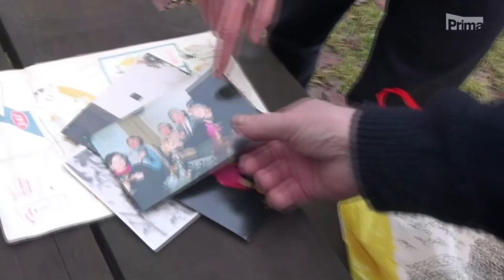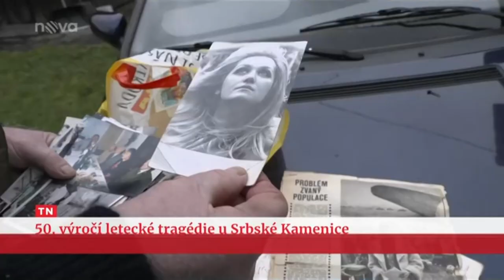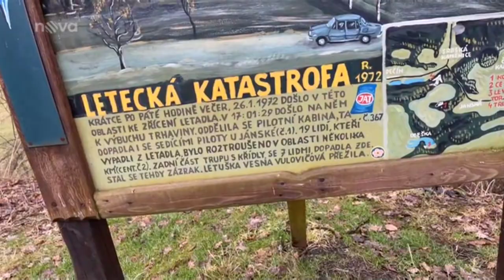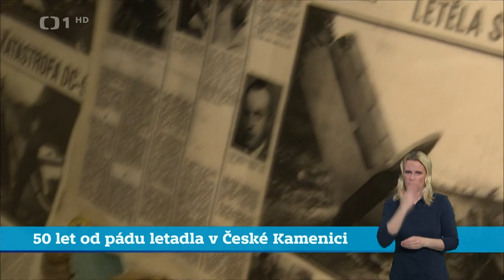Vesna Vulović Flight 367 50th anniversary of the disaster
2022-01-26  JAT Yugoslav Airlines Flight 367 was a McDonnell Douglas DC-9-32 aircraft (registration YU-AHT) which exploded shortly after overflying NDB Hermsdorf (located in or around Hinterhermsdorf, in the present-day municipality of Sebnitz), East Germany, while en route from Stockholm to Belgrade on 26 January 1972. The aircraft, piloted by captain Ludvik Razdrih and first officer Ratko Mihić, broke into three pieces and spun out of control, crashing near the village of Srbská Kamenice in Czechoslovakia (now the Czech Republic). Of the 28 on board, 27 were killed upon ground impact and one Yugoslav crew member, Vesna Vulović, survived. She holds the Guinness world record for surviving the highest fall without a parachute at 10,160 m (33,330 ft; 6.31 mi).
Весна Вуловић, ( *3 January 1950 +23 December 2016)